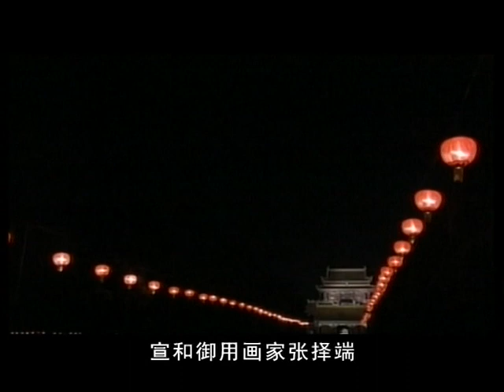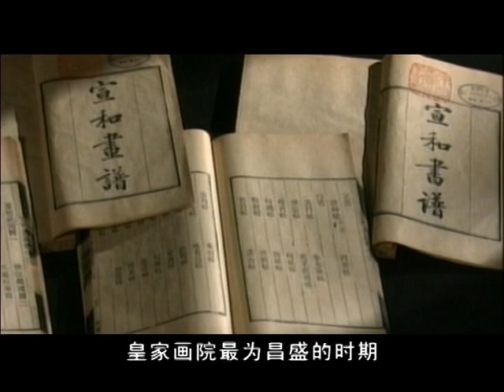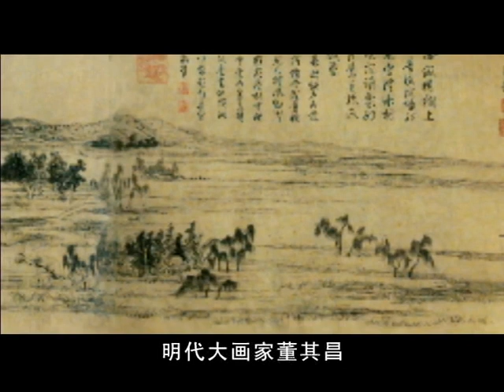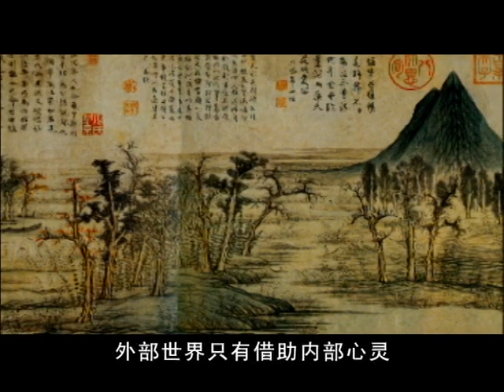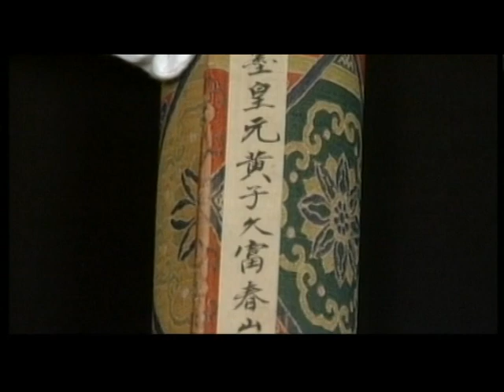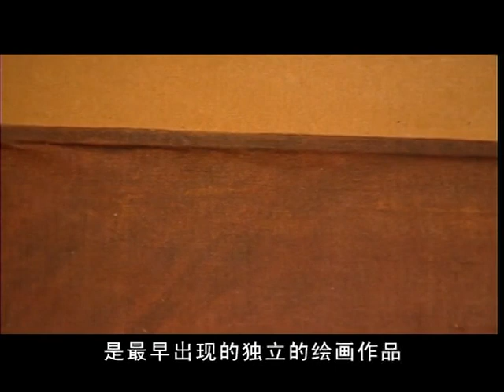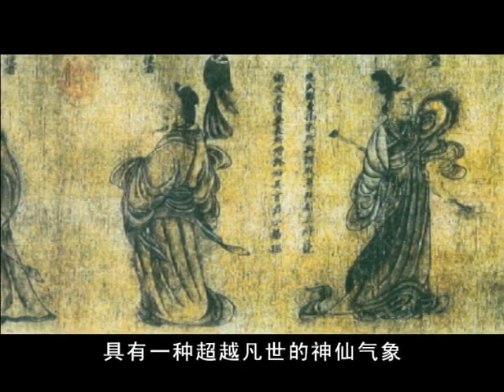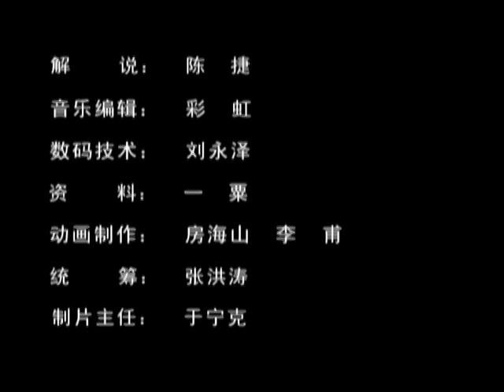中国绘画艺术 第一集 笔墨春秋 Chinese Painting Art 01 History of the Chinese Painting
本片从中国绘画和西方绘画对比的视角拍摄，从工具材料、造型色彩、画面结构、空间布局、综合元素五个方面分别介绍中国绘画独特的艺术魅力。

This series begins with a comparison between Chinese and Western painting and explores the unique artistic appeal of Chinese painting in terms of its tools, colors, graphic layout, use of perspective and integrated elements.

For more in this series, please check out the playlist "中国绘画艺术 Chinese Painting"